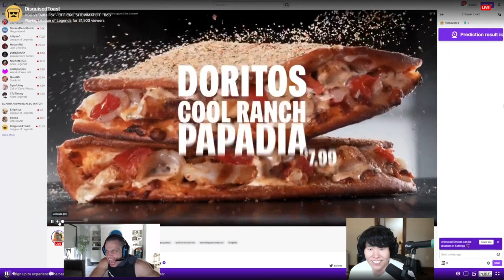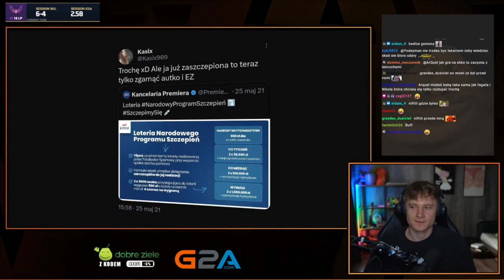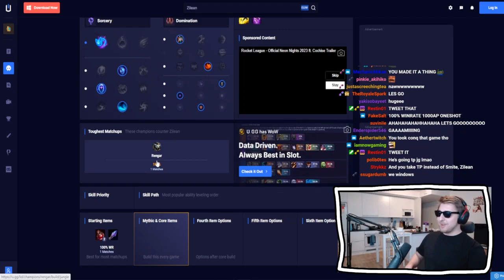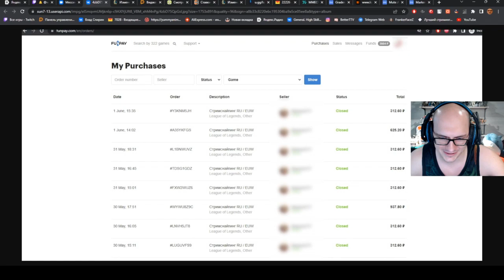A NEW TYPE OF BARON THROW! | Daily League of Legends Moments!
Everyday, Pinnacle searches the web for the best League of Legends highlights available, and automatically compiles them into multiple, easy to consume livestream highlight compilations. This makes it super easy for you, the viewer, to catch up on the most relevant highlights and moments that has happened in the League of Legends community, when you don't have the time to watch streams all day.

*** Clip Sources ***

00:00 - A new type of Baron throw | by DisguisedToast

00:25 - Forsan | by loltyler1

01:04 - Tyler analyzes Scarra's showmatch performance | by loltyler1

02:00 - CRカップマウント | by k4sen

02:21 - LEAKED STRATS KEKW | by IWDominate

03:00 - Classic DIG Baron | by DisguisedToast

03:16 - QT Pulls off a Doublelift | by imaqtpie

03:42 - ending | by loltyler1

04:21 - SHUTUP | by Scarra

05:21 - 3 | by DisguisedToast

05:36 - FLOWERS? LMAO | by DisguisedToast

05:51 - HOW IS HE CONSISTENTLY SO BASED? | by Captainflowers22

06:21 - Shiphtur asserting dominance | by Shiphtur

07:20 - Vibe assassin | by Scarra

07:50 - xD | by ArQuel

08:01 - NO WAY BRO | by DumbsYT

09:01 - broway | by Broxah

09:48 - Matrix | by loltyler1

10:18 - 披薩姐撒嬌：陪我 3 | by lilvvvv

10:23 - peng xddddddddddddddddddddddddddd | by Kamet0

10:48 - the lcs we signed for | by Scarra

11:46 - Задание на стримснайп | by GeneraL_HS_

12:46 - EZ na bobasa  | by otplol_

13:15 - man sieht nichts? | by euw_paradox